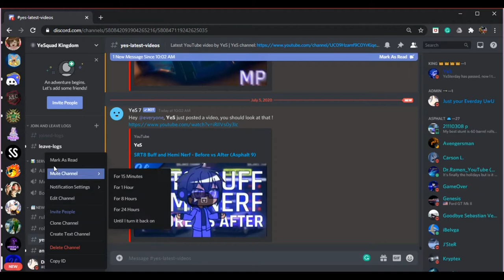Welcome to New York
I wanted to add Bladed Angle's waifu on my thumbnail but thought it would be too much. But this took me long to make so plz enjoy

Find Me on Socials
DopeDiscord Servers
-LAE Offical Discord